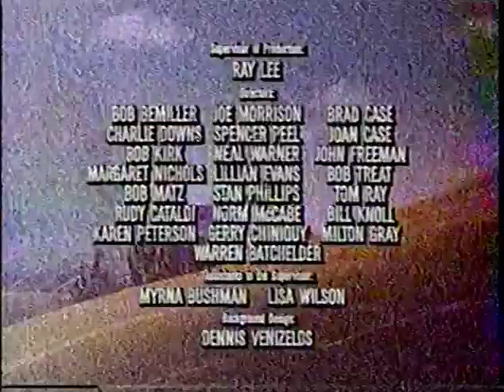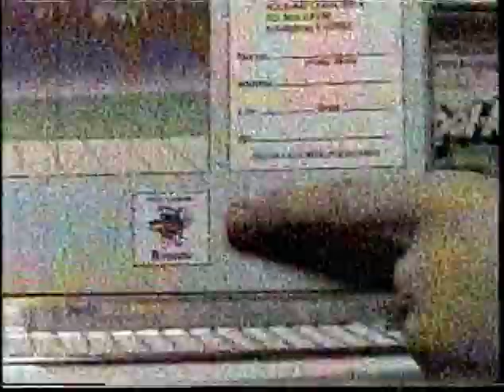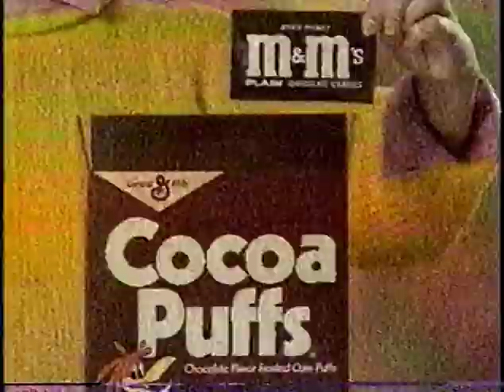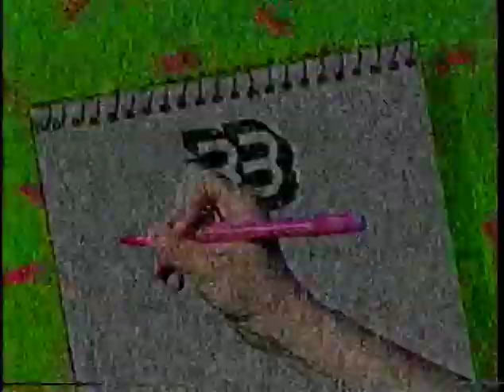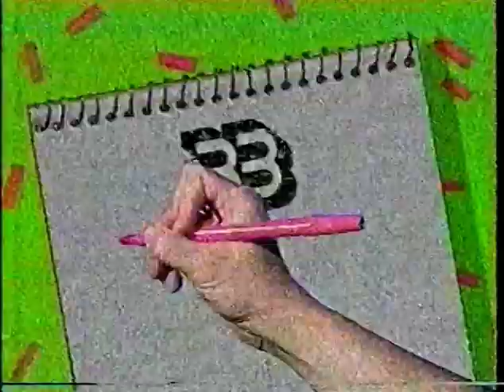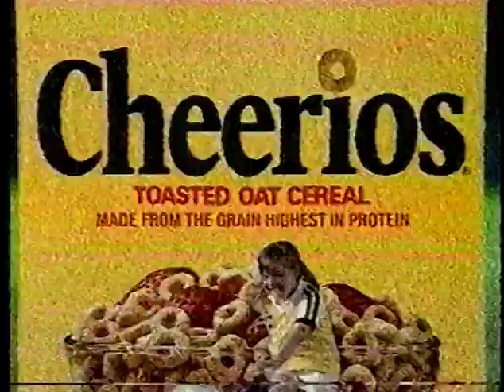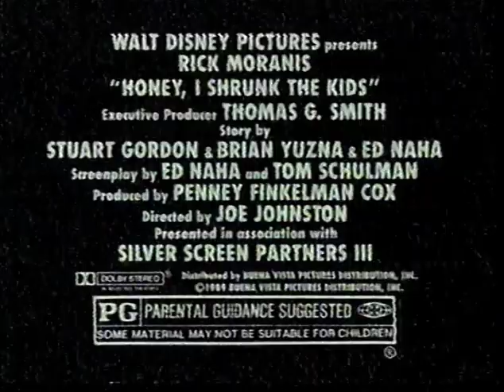WBFS Funshine Festival commercials (Late June 1989)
Taken from the end of My Little Pony and Friends, the Bugs Bunny & Porky Pig Show, and Tom and Jerry. Thanks of course to retrocirq for all these vintage South Florida tapes.

1. Next on the WBFS Funshine Festival: Tom & Jerry/G.I. Joe/Bugs Bunny and Porky Pig
3. Kool-Aid
4. WBFS TV 33 Contest Nerd sweepstakes
5. WBFS Notebook News: Freaky Facts
6. Lucky Charms
7. WBFS Hip Tips #1-#2
8. Power Phone For Nintendo Players
9. The Real Ghostbusters action figures from Kenner
10. Another WBFS Notebook News: Freaky Facts
11. Cocoa Puffs with M&M's offer
12. WBFS-TV 33 Funshine Festival ID
13. WBFS Hip Tips #3
13. Jell-O 1-2-3 (I wonder if the Miami Sound Machine ever ate it)
14. WBFS/Subway The Best of the Class of '89
15. Yet another WBFS Notebook News: Freaky Facts
16. Honey, I Shrunk The Kids movie trailer
17. Next on the WBFS Funshine Festival: G.I. Joe/Tom & Jerry
18. (same as #2)
19. (same as #9)
20. Mega Force
21. Still another WBFS Notebook News: Freaky Facts
22. Cheerios (watch out for shrunken kids!)
23. WBFS Hip Tips #4-#5
24. WBFS-TV 33 Funshine Festival "We love you!" bumper
25. (same as #16)
26. (same as #4)
27. WBFS Notebook News: Out Of This World
28. WBFS Hip Tips #6-#7
29. Blast Jets
30. Robocop Ultra Police
31. Oreo
32. Another WBFS/Subway The Best of the Class of '89
33. McDonald's